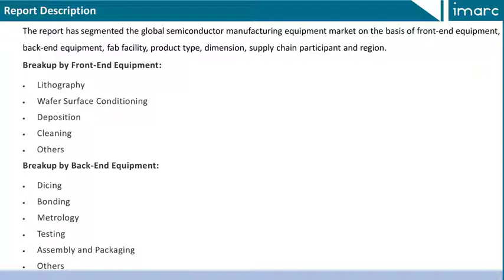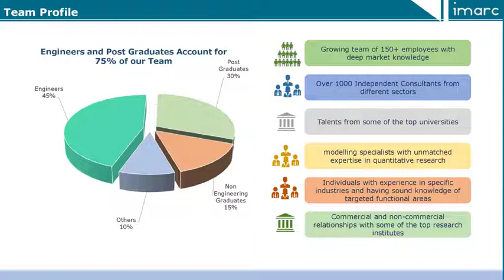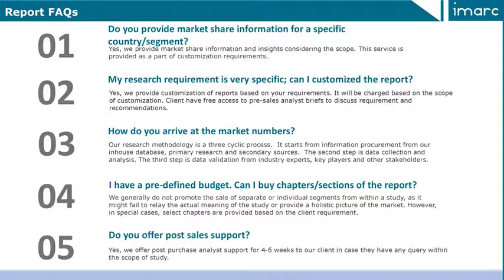Semiconductor Manufacturing Equipment Market Report and Forecast 2020-2025 With COVID-19 Update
The global semiconductor manufacturing equipment market reached a value of US$ 59.6 Billion in 2020.Looking forward, IMARC Group expects the global semiconductor manufacturing equipment market to grow at a CAGR of 9.6% during 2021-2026.

The report has categorized the market based on region, front-end equipment, back-end equipment, fab facility, product type, dimension and supply chain participant.

IMARC Group
30 N Gould St, Ste R
Sheridan, WY (Wyoming) 82801 USA